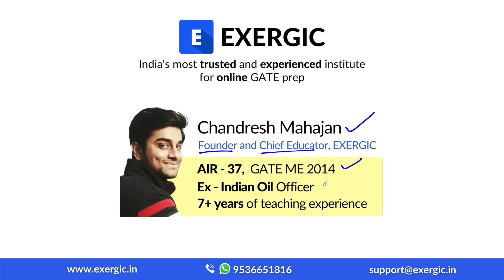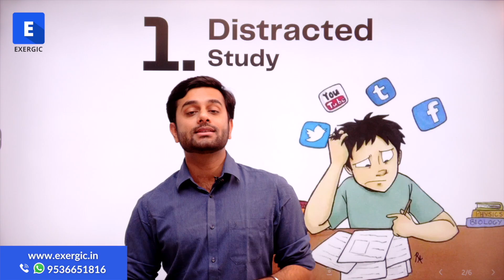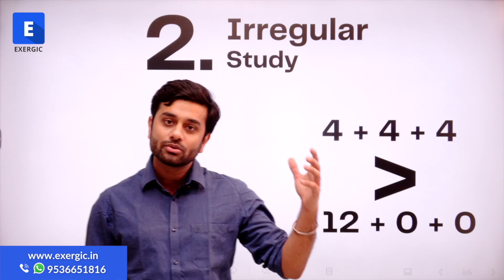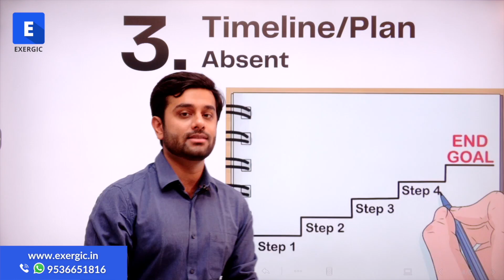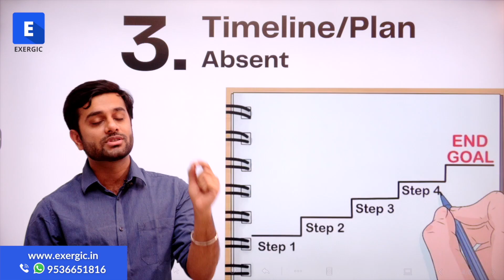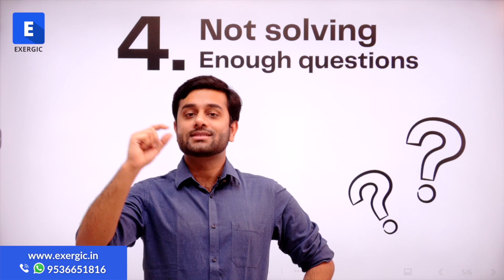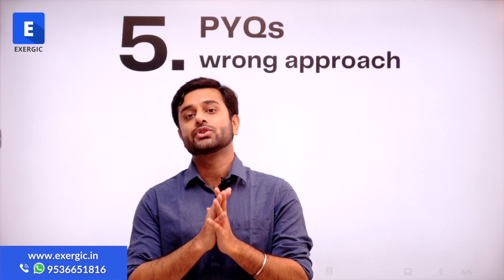5 Mistakes to avoid when preparing for GATE | GATE 2022 Mechanical